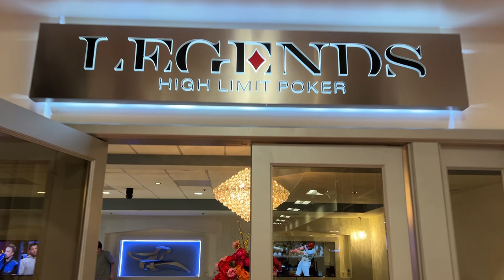SUN RUNNING Against @RampagePoker & @C2B | Poker Vlog #53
Today, Kiran from @C2B invited me to play in a private poker game at the Bicycle.  We're playing $5/5/10 no limit in The Legends Room at the Bicycle Casino in Bell Gardens, CA. In this one, I face off against some big time vloggers as well as some regulars from Live at the Bike.  Enjoy!

00:00 Intro
0:41 A8 of Diamonds on the Straddle
1:25 QTo in the Straddle
3:21 JQo in the Small Blind
3:55 KT of Diamonds in the Big Blind
5:02 AKo in the Small Blind
5:36 AKo on the Button
6:47 99 on the Button
8:13 JJQ3 PLO Double Board Bomb Pot
10:19 TT on the Cutoff
11:03 AK of Hearts on the Straddle